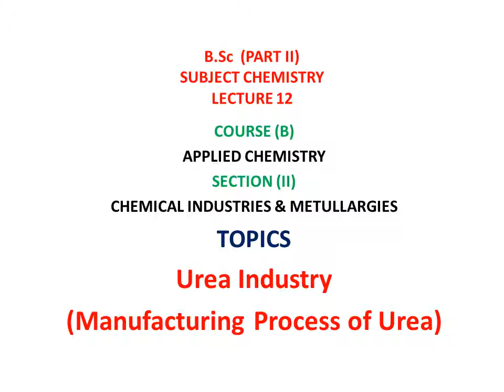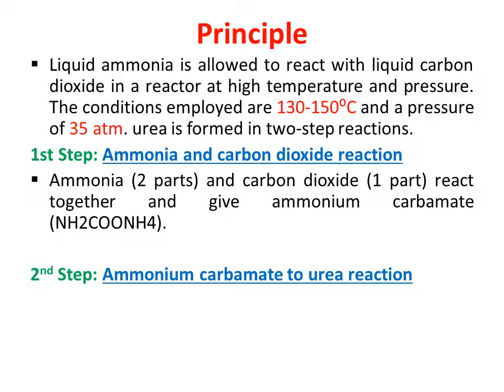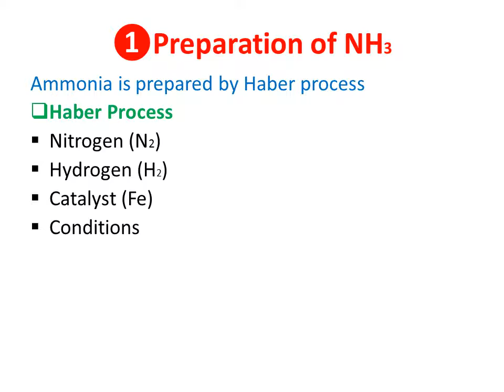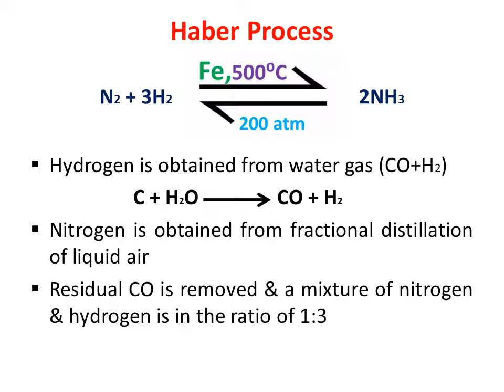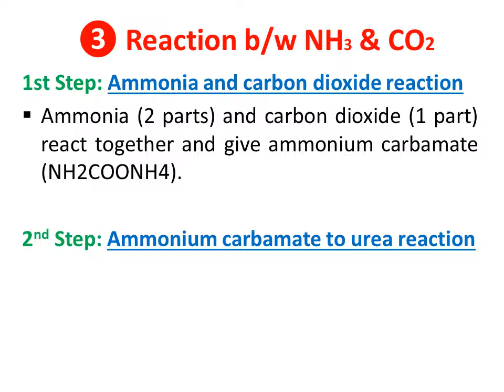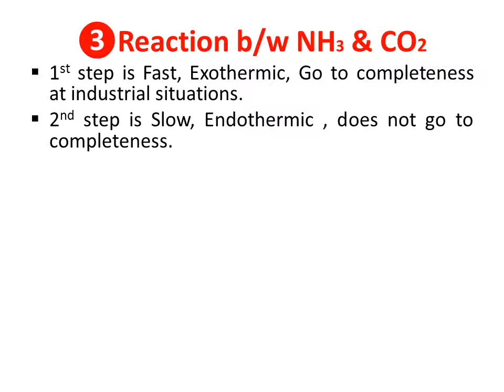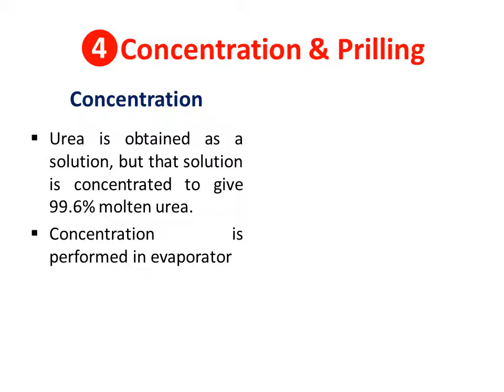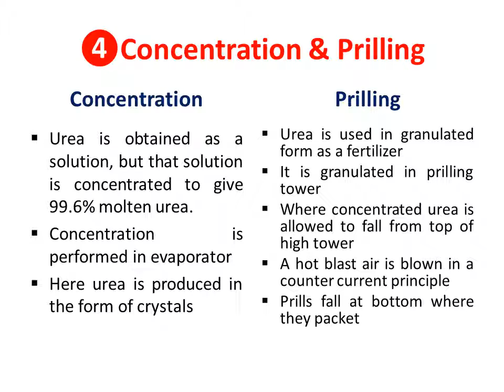Applied Chemistry, Lecture # 11, Urea Industry (Part 2)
Manufacturing Process